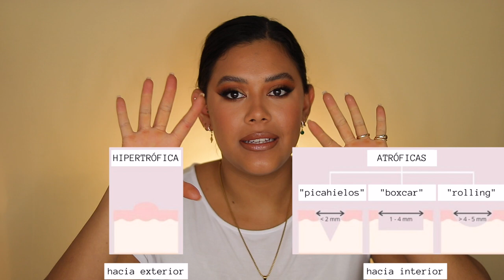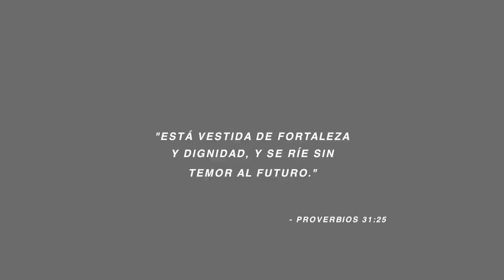ELIMINAR CICATRICES POR ACNÉ o "CACARIZO"✨ - MELI DE LA MORA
¡Holaaa! En este video les comparto lo que debes tener en cuenta para eliminar cacarizos en la cara o bien

Otra opción que olvidé mencionar es el relleno con ácido hialurónico para que los huecos desaparezcan.

Tiktok Melidelamora

PRODUCTOS:
- Ácidos Exfoliantes

- Retinoides (del menos irritante y menos fuerte al más)

- Protector Solar
Todo tipo de piel

Piel grasa: KAO BIORE UV AQUA RICH WATERY ESSENCE SPF 50+ PA

- Tratamientos: microneedling, microdermoabrasión, dermapen/nanopore, láser, TCA peels

Eliminar cacarizo, cacarizo en la cara, eliminar cicatrices, cicatrices en la cara, cicatrices por acné, eliminar cicatrices por acné, textura por acné, eliminar textura acné